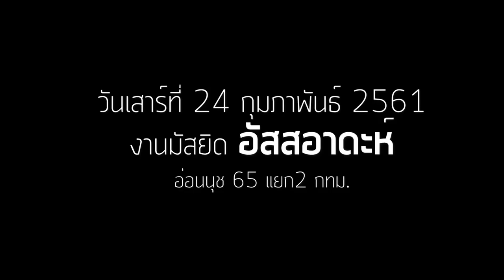AH 1078 อยู่อย่างไรในดุนยาให้เป็นสุขเพื่อสู่อาคีเราะห์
24.02.61
โดย ผศ.ดร.อับดุลเลาะ หนุ่มสุข ดร.อณัส อามาตยกุล และ อ.อาลี เสือสมิง
ณ มัสยิดอัสสอาดะฮ์ ซอยอ่อนนุช 65 แยก 2 ประเวศ กรุงเทพ ฯ